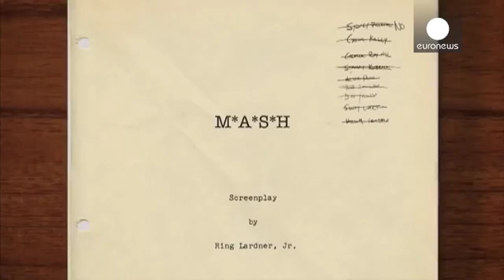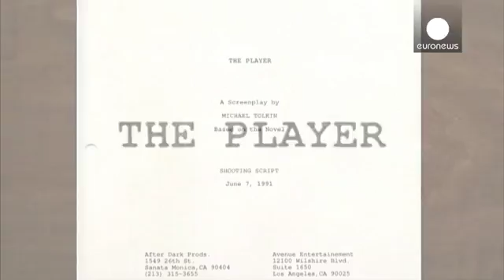«Όλτμαν»: Ντοκιμαντέρ αφιέρωμα στον αμερικανό σκηνοθέτη - cinema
Ένα ντοκιμαντέρ-πορτραίτο του διάσημου αμερικανού σκηνοθέτη Ρόμπερτ Όλτμαν σκηνοθέτησε ο Ρον Μαν για τη μεγάλη οθόνη.

Η διεθνής ακτινοβολία του Όλτμαν ξεκίνησε με το αντιπολεμική μαύρη κωμωδία «M.A.S.H.» που κέρδισε τον Χρυσό Φοίνικα το 1970 και συνεχίστηκε με τα πολυβραβευμένα φιλμ «Νάσβιλ», «Ο Παίκτης», «Στιγμιότυπα» και «Έγκλημα στο Γκόσφορντ Παρκ».

Ο Όλτμαν θεωρείται ο πατέρας του αμερικανικού ανεξάρτητου κινηματογράφου. Πέθανε από λευχαιμία το 2006, σε ηλικία 81 ετών.